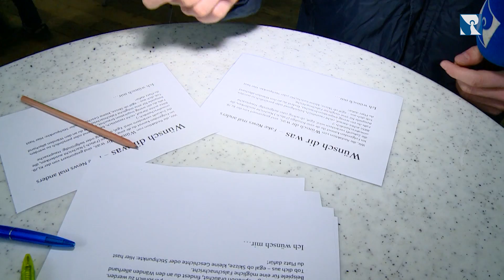Jugendkorbinian 2017 - Festival und Gottesdienst in Freising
Eine ganze Woche lang feiert das Erzbistum München und Freising seinen Patron, den heiligen Korbinian. Den Auftakt zu dieser Korbinianswoche bildet traditionellerweise das Fest „Jugendkorbinian“. Zum 75. Mal kamen heuer wieder mehrere Tausend Jugendliche nach Freising. Sie alle feierten gemeinsam unter dem Motto „Zukunftsmensch“ auf dem Freisinger Festplatz. Unser Jugendreporter Benedikt Huber hat sich mit in das Vergnügen gestürzt.